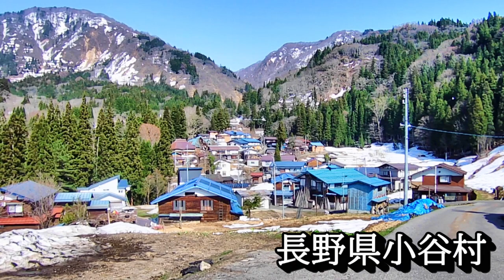【睡眠用】ノスタルジックな田舎の景色と心を癒すBGM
このチャンネルは、日本人の心のふるさとである田舎を旅して、郷愁を感じさせてくれるノスタルジックな情景を探します。